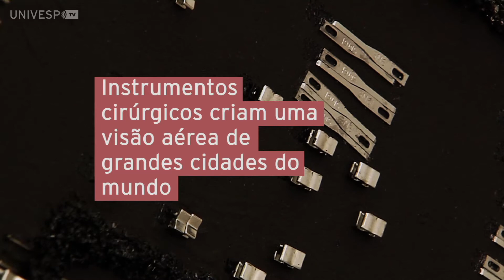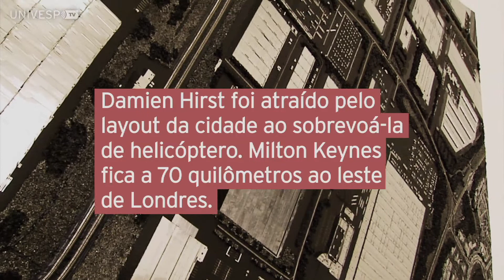Milton Keynes, por Damien Hirst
Primeira exposição individual do artista britânico no Brasil. Black Scalpel Cityscapes reuniu 17 quadros inéditos (valor estimado em mais de 50 milhões de reais) na galeria White Cube, em São Paulo. Nas telas, Hirst utilizou instrumentos cirúrgicos para criar uma visão aérea de grandes cidades do mundo, no que definiu como "retratos de cidades vivas".